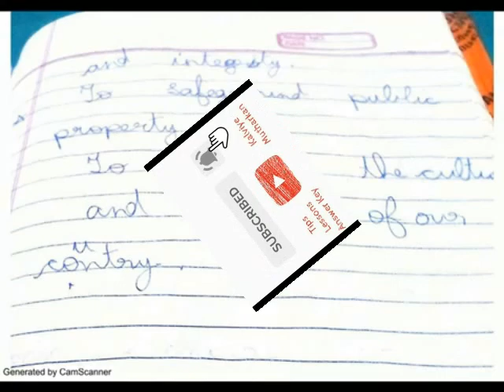RIGHT&DUTIES QUES ANS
IV SOCIAL